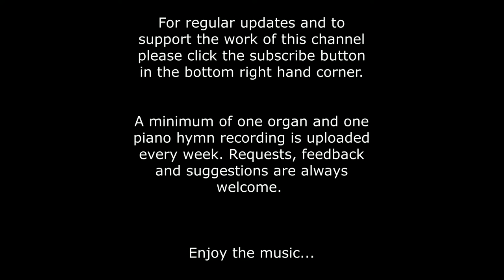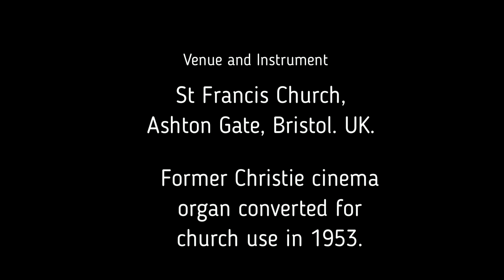Blessed Assurance Jesus Is Mine (with lyrics) - Organ Hymn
Blessed Assurance, Jesus is Mine. Performed on the organ and with lyrics and introduction included.
Every donation, however small, helps me with any rental and heating costs of the churches that I use for recordings. This money is often then used by these churches to maintain and tune their organs and pianos. Your support indirectly helps to keep these historic instruments working and to keep alive the great tradition of hymn singing in parish churches. Thank you for you help and support. It is much appreciated.If you enjoy my videos and are able to make use of them in any way, please consider supporting my work and help to keep it going by donating just the price of a small cup of coffee